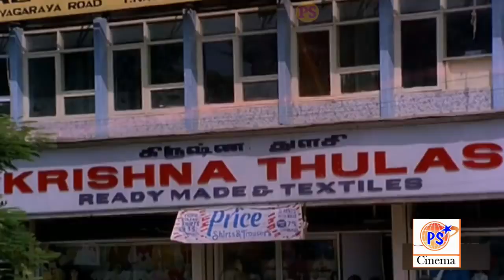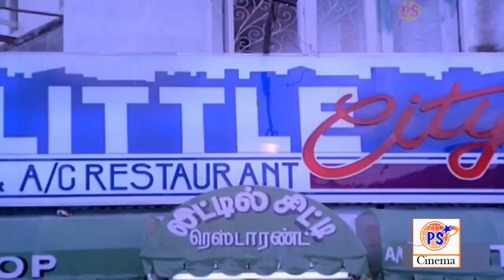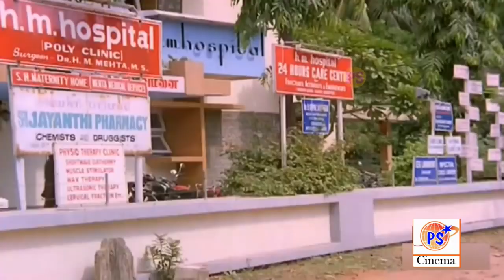எதுலமா ஜெயிச்சே | ஓட்ட பந்தயத்துலையா | போங்கப்பா | நான் ஜெயிச்சது சாப்புட்ற போட்டியிலே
bhagyaraj movies sad scene#bhagyaraj movie super scenes#bhagyaraj urvashi comedy# bhagyarajscreenplay#goundamanicomedy#senthilcomedy#nonstopcomedy#goundamanisenthilbananacomedy_video#cheranhits#directorcheranmovies#tamil movies of cheran#rajinisrideviscenes#sridevi romantic scenes#sri devi movies tamil#rajinikanth and sri devi#sivakumar sivakumarmovies sivakumar 75#actorsivakumar#sivakumar songs#sivakumarlatestspeech

Goundamani's comedy scene from Thangamana Raasa (1989) is also best remembered by critics for dreaming of singing under the music of Ilaiyaraja when he was spending a jail term for petty crime. His one line phrases "Start the music", "Arasiyal la ithellam saatharnamappa" and "Kosu thollai thaanga mudiyala pa" which featured in the 1992 film Suriyan also later became a viral meme and trendsetter in Internet.

After recuperating from diabetes and respiratory illnesses during the late 2000s, he featured in Vaaimai and also played the lead role in 49-O, which began productions in 2013. It was directed by debutant Arokiadoss, a former assistant of Gautham Vasudev Menon. In 2019, he was approached by film director R. Kannan and actor Santhanam to cast him in a supporting role for their film project but Goundamani reportedly turned down the offer as he was sceptical about the role.